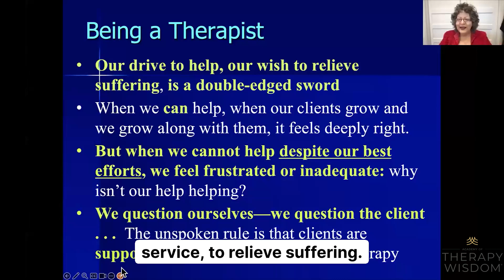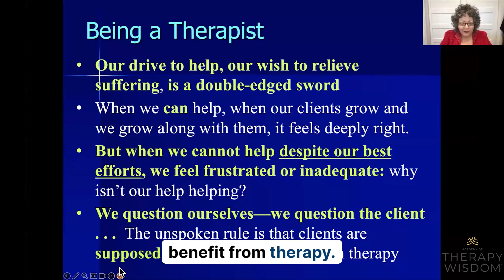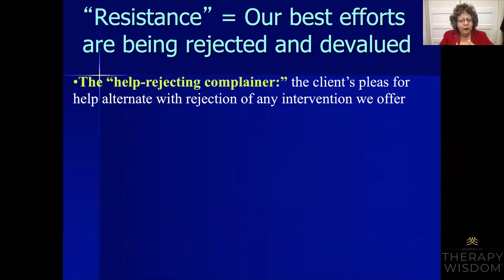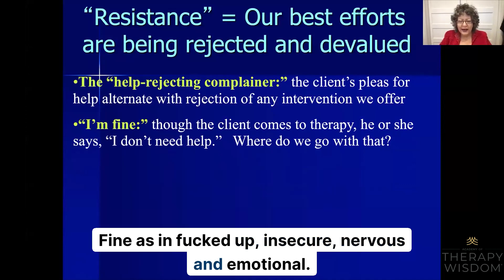Janina Fisher: Unlocking Therapeutic Stuckness - Academy of Therapy Wisdom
Dive into the depths of therapeutic challenges with renowned therapist Janina Fisher (freetraining webinar

In this thought-provoking segment from her talk, Fisher delves into the complexities of the therapist-client relationship, shedding light on the dynamics of helplessness, resistance, and stuckness.

With over four decades of experience, Fisher reflects on the profound drive within therapists to alleviate suffering and the accompanying struggles when faced with limitations in providing relief. Drawing from her rich clinical experience, she mentions the dual nature of this drive – a source of beauty in facilitating healing and a source of anguish when met with impasse.

Join Fisher as she explores the nuances of stuckness in therapy, likening it to the "Eeyore effect" from Winnie the Pooh, where both therapist and client find themselves repeatedly circling back to familiar struggles. She unpacks the intertwined dynamics of avoidance and fear, highlighting the roots of resistance in trauma survivors and the ensuing challenges for therapists.

Gain insight into the various forms of resistance encountered in therapy, from help-rejecting complainers to clients who oscillate between seeking help and resisting intervention. Fisher's astute observations offer valuable perspectives for therapists navigating the complexities of therapeutic impasse.

Video transcript:
Janina-
So being a therapist, having been a therapist for 43 years, I've had a lot of time to think, who are we? And I realized our commonality is a deep, deep, deep drive to help, to be of service, to relieve suffering. And that urgency to help is a plus and a minus because it's beautiful when we can help. But when we can't help, we feel frustrated, we feel inadequate, we suffer because the client is still suffering. Sometimes we question ourselves, sometimes we question the client, and there's an unconscious assumption that it took me years to recognize that I expected that clients would accept and benefit from therapy.

Yes, but not always. So I asked some of my closest colleagues, what does stuckness look like? And most importantly, when the client is stuck, we're stuck. And that's never a good feeling. I call it the Eeyore effect if you're a fan of Winnie the Pooh, right?

We keep trying to help the client take a different path. And week after week, the client keeps returning to that same dead end. Or the client makes progress and we think, okay, this is going well. And then suddenly hits a wall. Avoidance and fear. And notice I put the two together.
because when we talk about avoidance, we talk as if it's intentional, but really it comes from fear. And although the fear of trauma survivors is totally understandable, it leaves us feeling helpless to help. And we don't like that feeling. So here are some of the different types of resistance, quote unquote, that we see. We often see clients who are help rejecting complainers. Week after week, they plea for help and then turn down any suggestion, any intervention we offer them. Or the client comes to therapy.

And week after week says, I'm fine. I'm okay. Essentially, which means I'm fine means I don't want your help today. Where do we go with that? I've spent years saying I'm fine. As in, you wouldn't tell me if you weren't fine. Fine as in fucked up, insecure, nervous and emotional or fine as in I really had a very good week. And they always laugh, but that underlying message, I don't need help, always comes through.

Skepticism. How do you know this will work? Well, we haven't tried it yet. So I even had a client who said, do you use quality control measures? And then my favorite, the client who came week after week after week, and every week she said the same thing. I didn't want to come today and I have nothing to say.